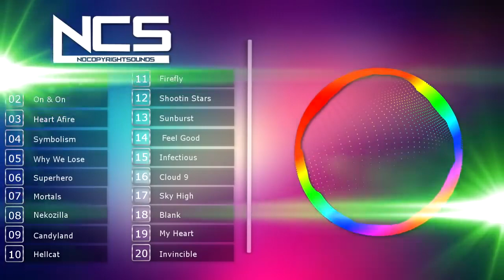Top 20 Music of NoCopyrightSounds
Tracklist:
1.- Heroes Tonight 0:00
2.- On & On 3:22
3.- Heart Afire 6:43
4.- Symbolism 10:38
5.-Why We Lose 15:19
6.-Superhero 18:45
7.- Mortals 21:42
8.- Nekozillla 25:21
9.- CandyLand 28:01
10.- Hell Cat 31:15
11.- FireFly 34:58
12.- Shootin Stars 39:11
13.- Sunburst 43:06
14.- Feel good 46:10
15.- Infectious 49:07
16.- Cloud 9 53:22
17.- Sky high 57:51
18.- Blank 1:01:41
19.- My heart 1:05:08
20.- Invicible 1:09:32